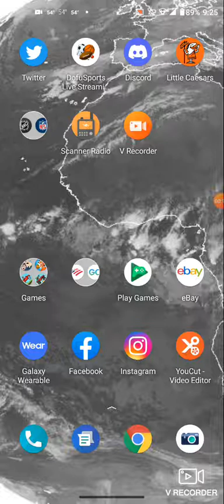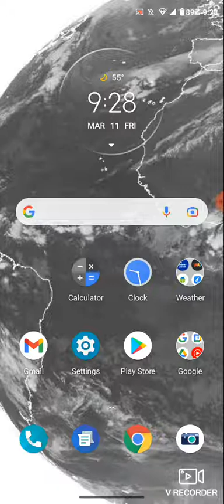(KEC86 Pensacola,FL) Tornado Watch + Special Marine Warning (NO EAS) | 3/11/2022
Special Marine Warning GMZ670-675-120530- /O.NEW.KMOB.MA.W.0030.220312T0404Z-220312T0530Z/ BULLETIN - IMMEDIATE BROADCAST REQUESTED Special Marine Warning National Weather Service Mobile AL 1004 PM CST Fri Mar 11 2022

The National Weather Service in Mobile has issued a * Special Marine Warning for... Waters from Okaloosa-Walton County Line to Pensacola FL from 20 to 60 NM... Waters from Pensacola FL to Pascagoula MS from 20 to 60 NM...

* Until 1130 PM CST.

* At 1003 PM CST, strong thunderstorms capable of producing waterspouts were located along a line extending from 52 nm south of Farewell Buoy to 47 nm south of Okaloosa Deep Water Reef, moving northeast at 45 knots.

HAZARD...Waterspouts, wind gusts 34 knots or greater, and small hail.

SOURCE...Radar.

IMPACT...Waterspouts can easily overturn boats and create locally hazardous seas. Small craft could be damaged in briefly higher winds and suddenly higher waves.

* Locations impacted include... Okaloosa Deep Water Reef.

PRECAUTIONARY/PREPAREDNESS ACTIONS... Move to safe harbor until hazardous weather passes. Frequent lightning is occurring with these storms. If caught on the open water stay below deck if possible, keep away from ungrounded metal objects.

WATERSPOUT...POSSIBLE
HAIL..75IN
WIND..34KTS

TORNADO WATCH OUTLINE UPDATE FOR WT 42 NWS STORM PREDICTION CENTER NORMAN OK 1205 AM EDT SAT MAR 12 2022 TORNADO WATCH 42 IS IN EFFECT UNTIL 700 AM EDT FOR THE FOLLOWING LOCATIONS FLC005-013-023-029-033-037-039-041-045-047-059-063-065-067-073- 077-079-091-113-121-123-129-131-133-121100- /O.NEW.KWNS.TO.A.0042.220312T0405Z-220312T1100Z/ FL

TORNADO WATCH OUTLINE UPDATE FOR WT 42 NWS STORM PREDICTION CENTER NORMAN OK 1205 AM EDT SAT MAR 12 2022 TORNADO WATCH 42 IS IN EFFECT UNTIL 700 AM EDT FOR THE FOLLOWING LOCATIONS ALC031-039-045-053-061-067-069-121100- /O.NEW.KWNS.TO.A.0042.220312T0405Z-220312T1100Z/
 AL . ALABAMA COUNTIES INCLUDED ARE COFFEE, COVINGTON, DALE ,ESCAMBIA ,GENEVA HENRY ,HOUSTON